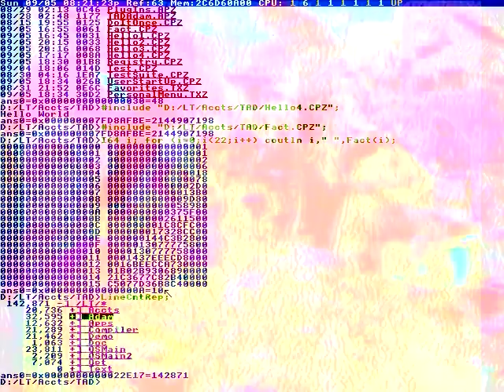The head unit is first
Yeah, that's Doug Davis.
You heard that!